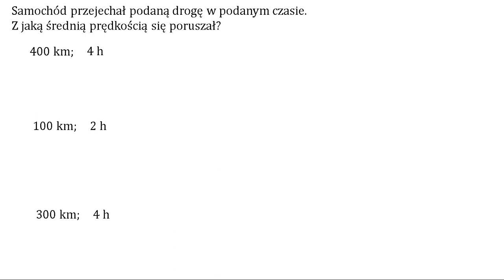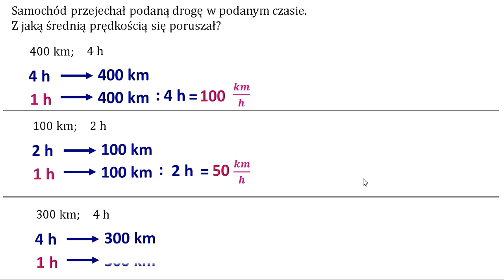Z jaką średnią prędkością się poruszał? Droga, prędkość, czas.